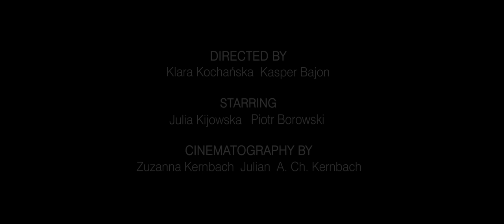VIA CARPATIA by Klara Kochańska | Trailer | GeoMovies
Julia and Piotr are a well-situated, middle-class married couple entertaining the idea of a dream holiday. At the request of Piotr’s mother, however, the pair set out instead on a trip across the Balkans, heading for a refugee camp on the Macedonian-Greek border. Student Academy Award holder Klara Kochańska makes her debut with an intimate, independent road movie which stands out for its subtle performances and quasi-documentary authenticity.

VIA CARPATIA
by Klara Kochańska
Poland, Czech Republic, Macedonia
2018, 71'